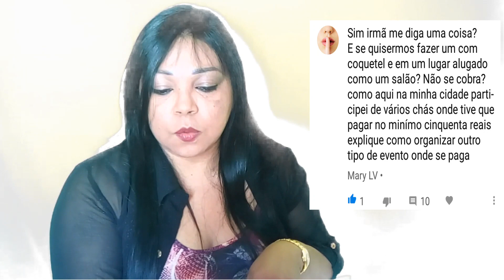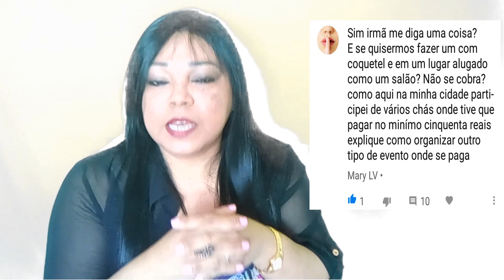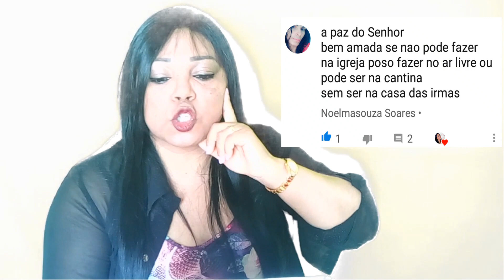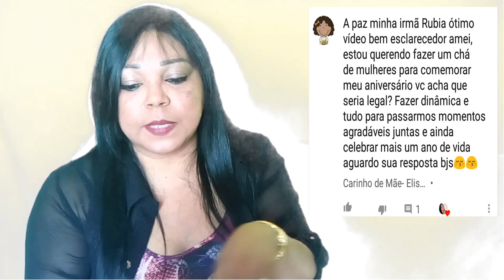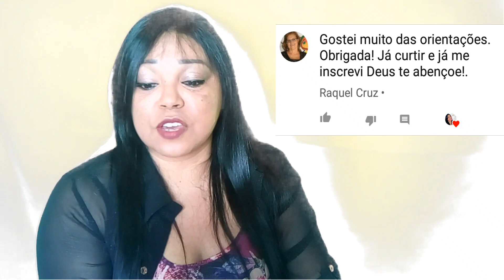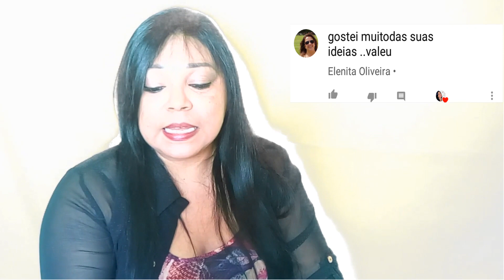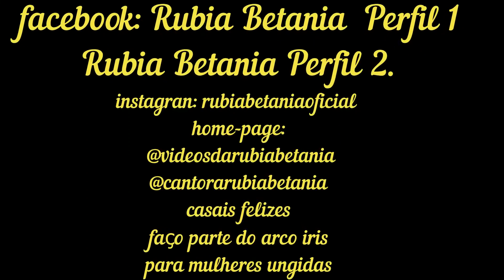CHÁ DE MULHERES PERGUNTAS E RESPOSTAS PARTE 2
REUNI ALGUMAS PERGUNTAS SOBRE O CHA DE MULHERES E COLOCAMOS EM VIDEO PARA AJUDAR  A TIRAR DUVIDAS SOBRE ESTE EVENTO SIMPLES E PROVEITOSO. COMPARTILHE.!!